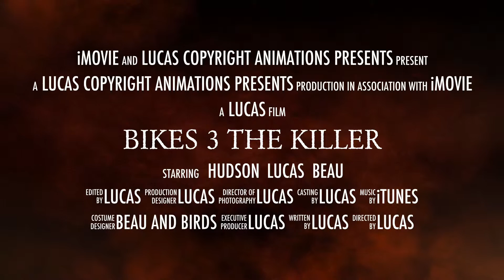Bikes 3 The Killer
Watch 1 and 2 as well